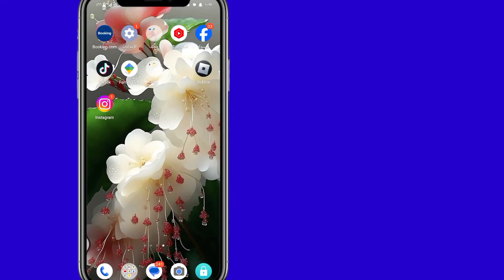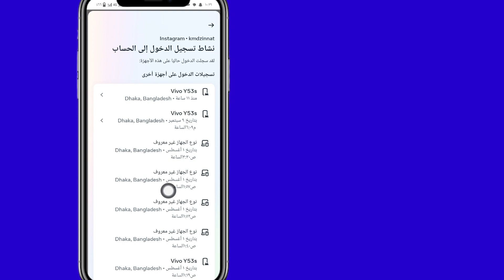كيفية التحقق من جهاز تسجيل الدخول إلى Facebook الخاص بي (2024) | من يستخدم حسابي على الفيسبوك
هل تريد التحقق من جهاز تسجيل الدخول إلى Facebook الخاص بي في عام 2023؟  إذا كانت الإجابة بنعم، فهذا الفيديو مناسب لك.  سأوضح لك في هذا الفيديو كيفية التحقق من جهاز تسجيل الدخول الخاص بي على Facebook.  سأعرض أسهل وأحدث عملية للتحقق من جهاز تسجيل الدخول إلى Facebook الخاص بي.  لذا استمر في مشاهدة الفيديو كاملاً دون تخطيه لتتعرف على كيفية التحقق من جهاز تسجيل الدخول إلى Facebook (2023) |  من يستخدم حسابي على الفيسبوك...

 استفسارك حول كيفية التحقق من جهاز تسجيل الدخول إلى Facebook الخاص بي:

 كيفية التحقق من جهاز تسجيل الدخول الخاص بي على Facebook.

 كيفية التحقق من أجهزة تسجيل الدخول الخاصة بي على Facebook.

 من يستخدم حسابي على الفيسبوك.  كيفية التحقق من أجهزة تسجيل الدخول الخاصة بي على Facebook.

 كيفية التحقق من أجهزة تسجيل الدخول إلى Facebook الخاصة بي 2023.

 تسجيل الخروج من حسابك على الفيسبوك من أي جهاز.